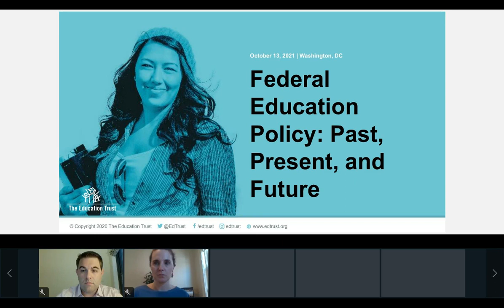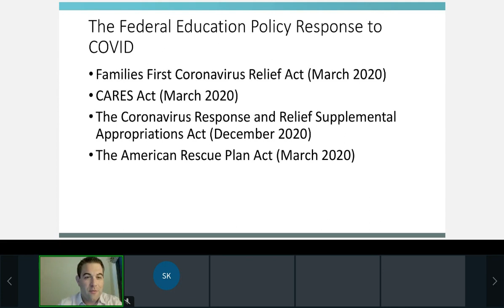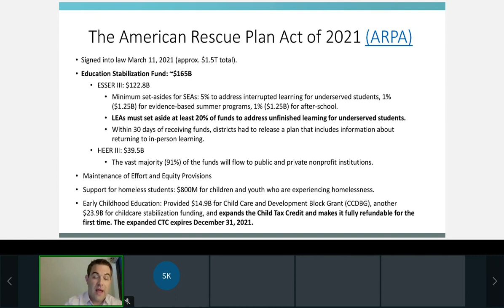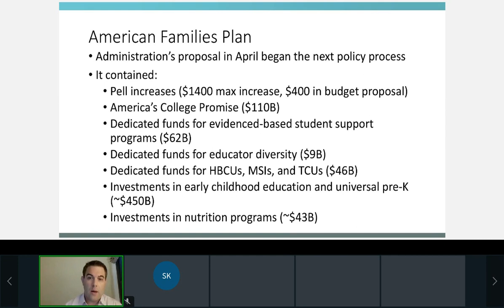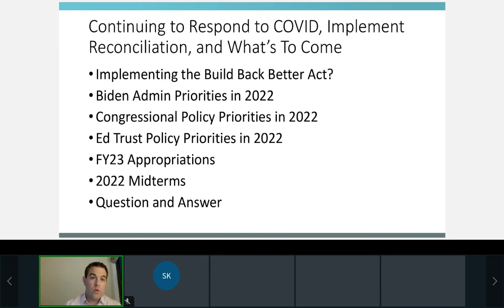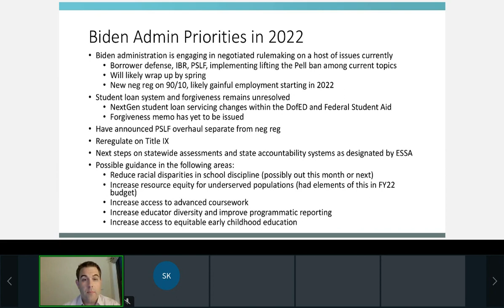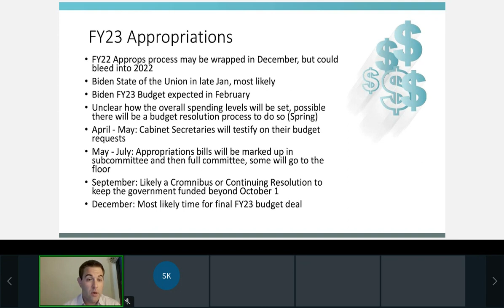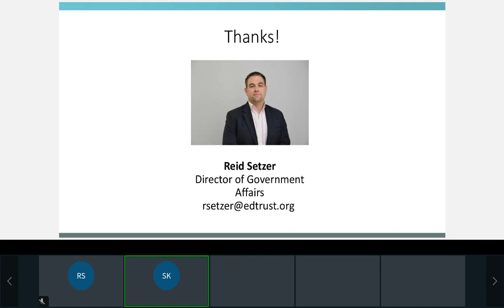Federal Education Policy Past Present and Future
In this session, participants will hear about what’s moving in the federal policy space right now, how it will impact our education equity work, and what opportunities there are for state advocates to influence federal policy moving forward. Some updates can include, but are not limited to:
- Recaps and updates on COVID relief bills
- Assess where we are right now as lawmakers and the new administration continues to respond to COVID
- Highlight Ed Trust’s key policy interests going forward and how they will be integrated into the fall/winter budget, reconciliation, and appropriations processes.
- Both P-12 and Higher Education relevant issues (including NPRM)